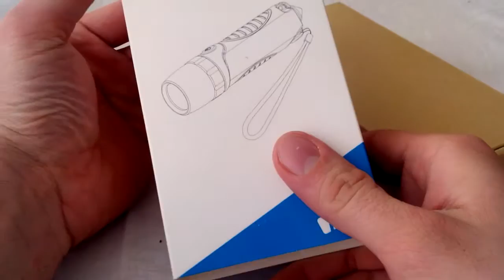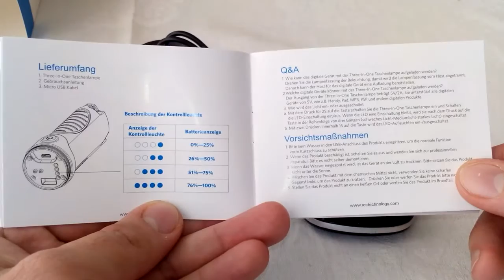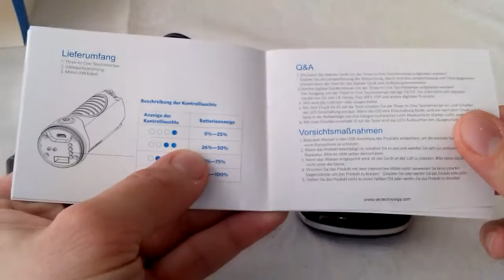iEC 5200mAh Multi-Funktion CREE LED 250 Lumen Notfallhammer Gurt Cutter Powerbank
weitere Notfall Lampen

hier gibt es richtig coole bluetooth kopfhörer

hier findet ihr leistungsstarke powerbanks

hier gibts die schnellsten micro sd karten

sau schnelle usb ladegeräte für powerbanks oder smartphones